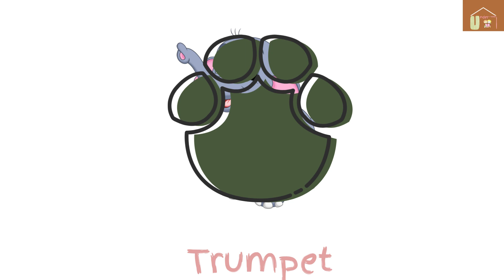animal sounds | animals | kids learn | cat | dog | monkey| education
This collection of animal sounds is perfect for kindergarten, preschool, and elementary school kids. Our video can help your little ones to learn farm animals and animal sounds.